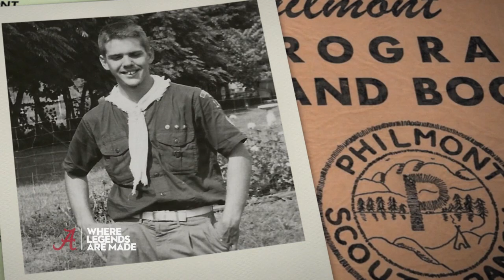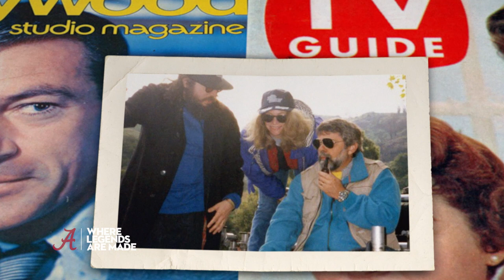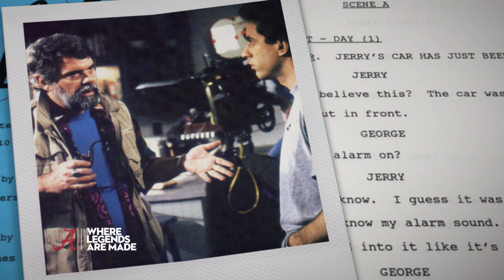Legends: Who They Are - Tom Cherones | The University of Alabama